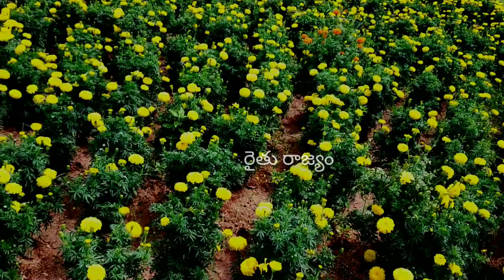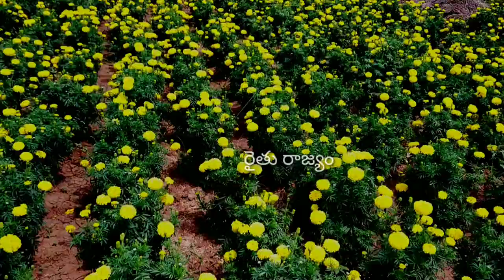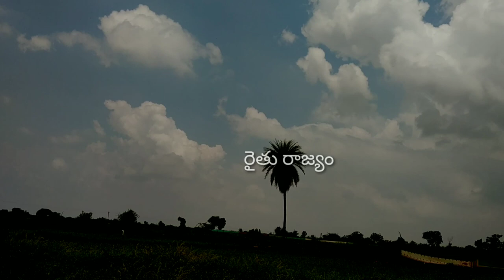Marigold cultivation and techniques || బంతి సాగు లో యువ రైతు అనుభవాలు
ఇంతవరకు తెలుగు యూట్యూబ్ చానల్లో ఎవ్వరూ చేయని తీయని వీడియో మొదటిసారిగా రైతులకి అందించాలి అనే ఉద్దేశ్యంతో చాలా మంచి వీడియోస్ ఇచ్చాను ఇప్పుడు కూడా మీకు కావలసిన అన్ని విషయాలు అనగా పాడి పంట గురించి మీకు కావలసిన సమాచారం ఇస్తాను నా ఉద్దేశ్యం రైతు కి తక్కువ మోతాదులో పెట్టుబడులు ఎక్కువ మోతాదులో ఆదాయాలు రావాలి అనేది నా ఉద్దేశ్యం అందుకే అలాగే వీడియోలు చేస్తాను .దానికి మీరు చేయవలసిన పని. { రైతు రాజ్యం }==యూట్యూబ్ చానెల్

చక్రధర్.ఫోన్ నంబర్...9701674497